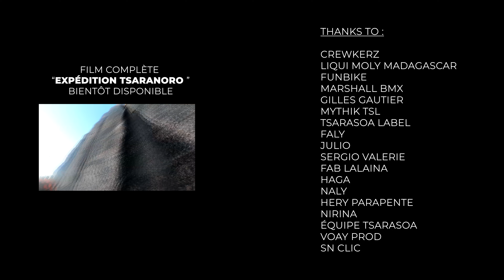SAMI ANDRIA -TSARANORO -PART2 -4k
ito ary ilay video tany tsaranoro part2 , mijereva finaritra dia aza adino ny mizara